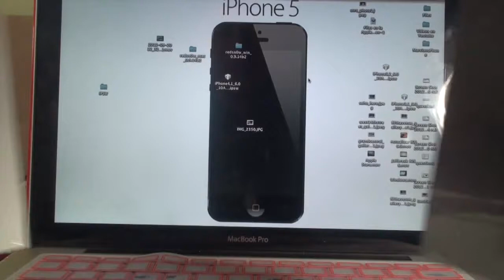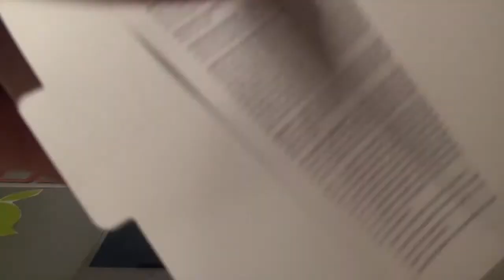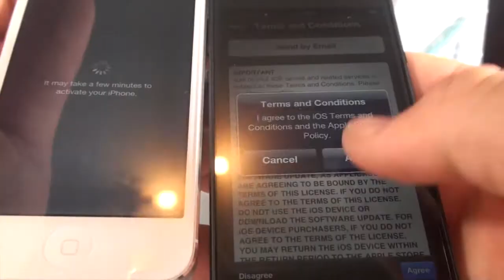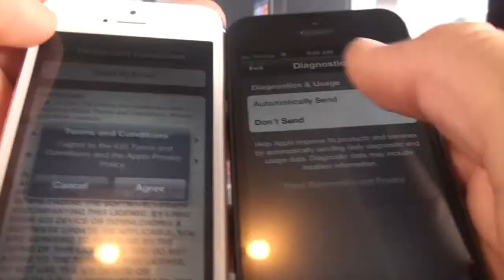Iphone 5g - Unboxing - ESPAÑOL -